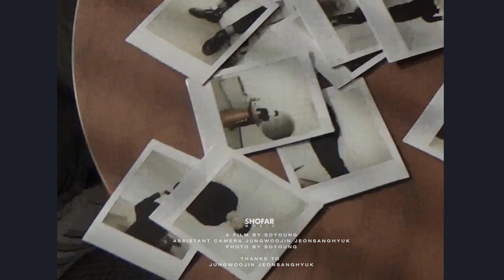[Interview] 최근 너무 xoxo하여 푹 빠진 것은? WH3N(웬)의 "OOO"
최근 너무 xoxo 해서 없으면 안 될 만큼 푹 빠진 게 있다면?
WH3N(웬)의 "Out Of Official" 인터뷰를
지금 바로 확인해보세요!
WH3N(웬) Full Album 'bornxoxo'
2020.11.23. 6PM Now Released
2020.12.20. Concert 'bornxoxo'